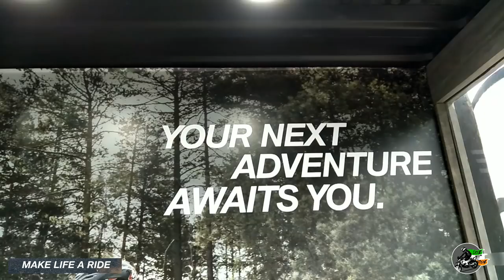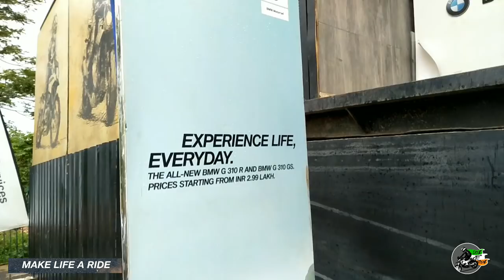BMW k1600 Baggar|| MOTORRADONTOUR 2019|BHUBANESWAR|LIVE TO RIDE|BMW K1600B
Keep watching for exciting videos.

This video is based on open house test ride event from BMW.
BMWMOTORRADONTOUR
2019,BHUBANESWAR
Date-15th&16th June
Near Gandhi park, Janata maidan.

Available bikes are-
Bmw310r
Gs310
Gs750
Gs850
Gs1250r
K1600b(baggar).

If u want any information about the BMW bikes and event plz do contact.